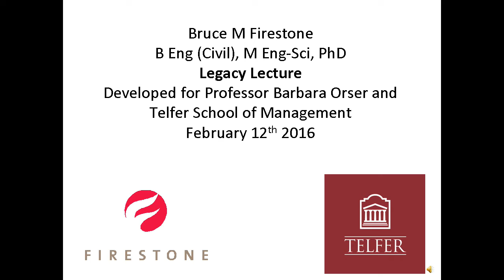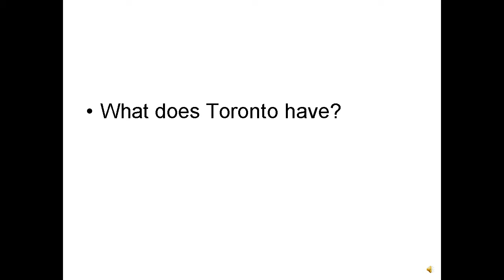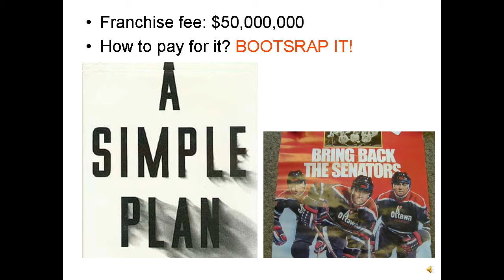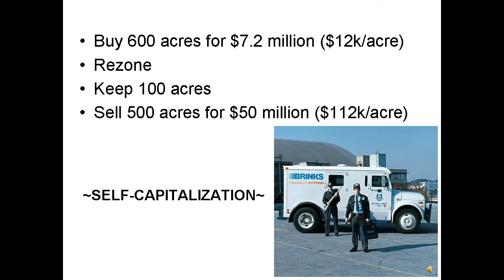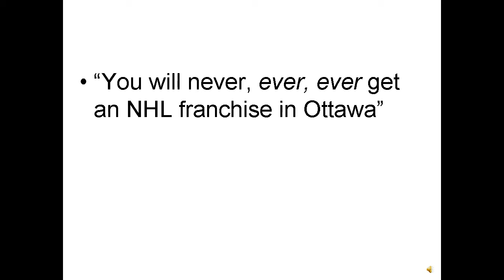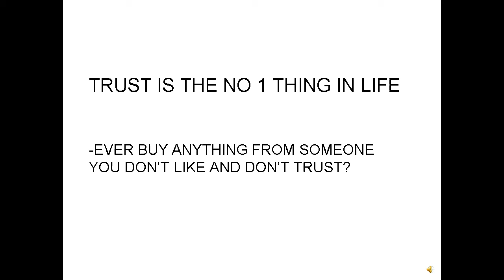Bruce M Firestone legacy lecture part 1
TRUST IS THE NUMBER 1 THING IN LIFE

Prof Bruce

Bruce M Firestone, B Eng (civil), M Eng-Sci, PhD
Real Estate Investment and Business coach
Century 21 Explorer Realty Inc broker
Ottawa Senators founder

• MAKING IMPOSSIBLE POSSIBLE
• FREEDOM VIA REAL ESTATE INVESTMENT AND PB4L, PERSONAL BUSINESS FOR LIFE
• FEHAJ, FOR EVERY HOME A JOB, FEJAH, FOR EVERY JOB A HOME
• MAKE YOUR HOME WORK FOR YOU, INSTEAD OF YOU WORKING FOR IT
• HIGHER ROI NOT JUST FOR OWNERS AND INVESTORS, BUT FOR TENANTS, GUESTS, VISITORS, NEIGHBORHOODS, COMMUNITIES, TOWNS, VILLAGES, CITIES AND THE ENVIRONMENT TOO